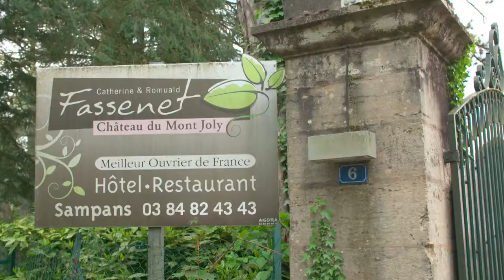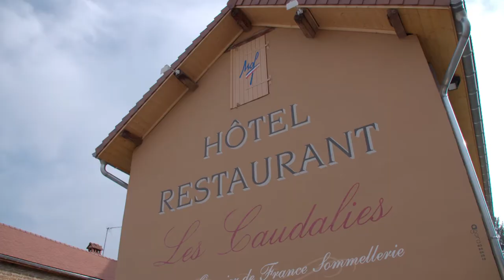TASTE LE TOUR S13 260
The picturesque and hilly Region of Jura between Burgundy and Switzerland is home of some great cheeses, unique wines and outstanding chefs.
Voice over
I am at the Restaurant Chateau du Mont Joly to meet Romuald Fassenet a great chef with the title of un des meillieurs ouvriers de France.
One of the Best crafman in France.
This official  french dictinction is refered as M.O.F
Interview Romuald
So I am very proud today to be MOF.
It changed my life after the contest you know. Every day you wear the jacket. Every day you have to be good.
Voice over
Romuald’s is a master with superb techniques.
The presentation of Romuald dishes is appetizing, delightful and artful. His desserts are at the highest level of finesse and elegance.
His cheese selection is irresistible
Voice over
Romuald takes me to meet Philippe Troussard a young MOF sommelier in the wine town of Arbois .
His outstanding cellar caters for a wide range of client’s preferences .
Interview Philippe
We sell the pleasure.
When the Client comes in your restaurant
if you’re not smiling, it’s not right for the sommelier
Voice over
Philippe is a very good communicator and elegantly opens special bottles of wines with care.
.Voice over
He opens a bottle of the region star wine made with Savagnin grapes called vin Jaune for us to taste.
Interview
It’s very excellent colour
It’s a very wonderful and powerful aroma of curry .
I see a very nice combination with the Comté.
Voice over
This prompt us the 3 of us visit Marc Janin one of the youngest Cheese master in France with the Title of Mof.
A group tour of his maturing cheese cave gives us the feeling of discovering gourmet treasures.
 Romuald piece to camera
Et nous on a une cooperation, une fois qu’il a fait son fromage,
We cooperate perfectly. Once he has made his cheese
lui il sert le vin et moi je le cuisine.
He pours the wine and I cook with the cheese
Et moi je le mange
And I eat it!
Interview
Mon métier c’est de sélectioner des producteurs,
My job is to select cheese makers
des producteurs de fromage au lait cru principalement
That mainly produce unpasterised chesses
 et puis ça va etre de les travailler dans ma cave au maximum
and then I refine the cheeses in my cave
Et finalement de les vendre au magasin au meilleur moment a l’ultimum de gout et de maturité.
And finely we sell them at their pick of flavor and maturity
Voice over
Marc has assembled for us as a stunning selection of perfectly ripe cheeses of his regions .
We have a feast
Merci merci a tout les meilleurs ouvriers de France de France et du Jura
Thank you to all the Best craftmen of France and of the Jura region.
Tomorrow we arrive in the region of the Savoie famous for its green Chartreuse Liquor